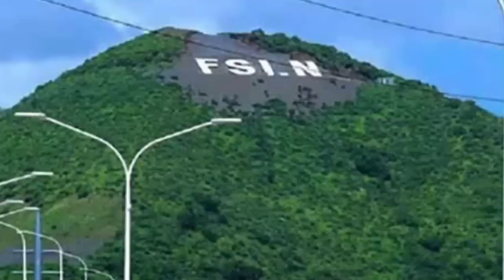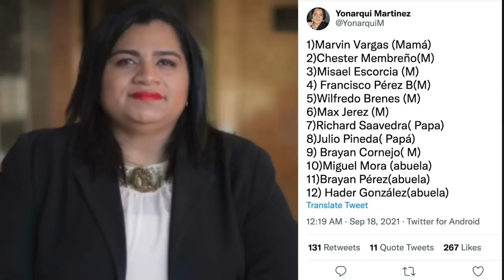La independencia, y las clases de historia del abuelo genocida en la Última Mirada News